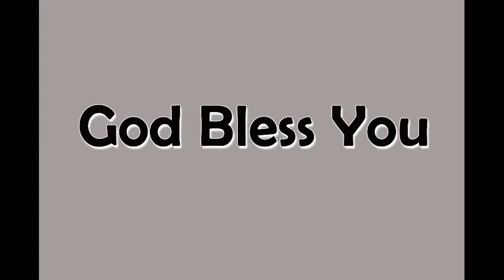గుడ్డిగా విశ్వసించడం/Blind Faith/Rev John Israel Manukonda/Calvary Ministries